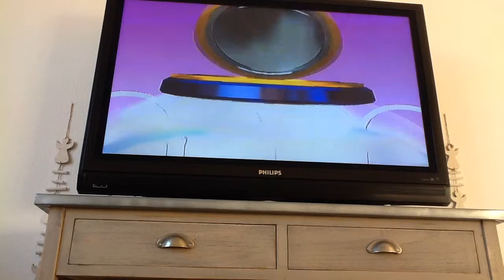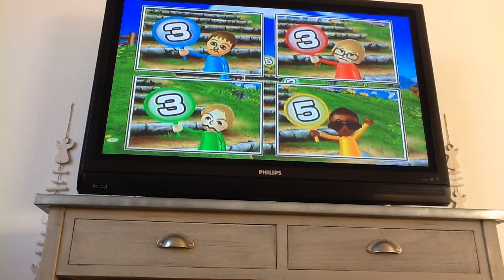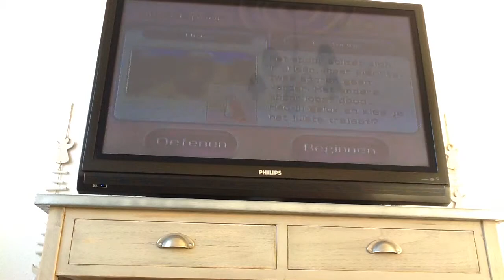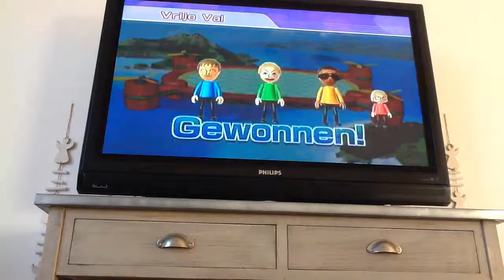wii party bingo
ik speel samen met 3 computers bingo